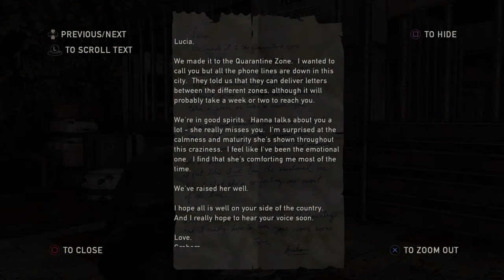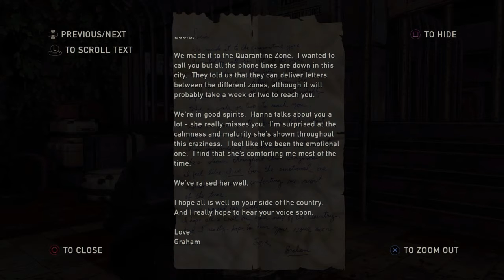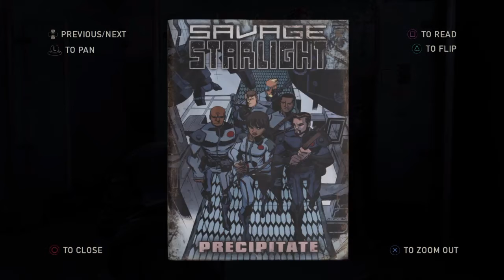The Last Of Us Remastered Playthrough Part 49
It's spring an we can see the firefly base but we gotta find a way to get to there.

The Last of Us is an action-adventure survival horror game that uses a third-person perspective. Players traverse post-apocalyptic environments, using firearms, improvised weapons and stealth to defend against hostile human and zombie-like creatures infected by a mutated strain of the Cordyceps fungus. For most of the game, players control Joel; Ellie and other companions are controlled by the artificial intelligence.